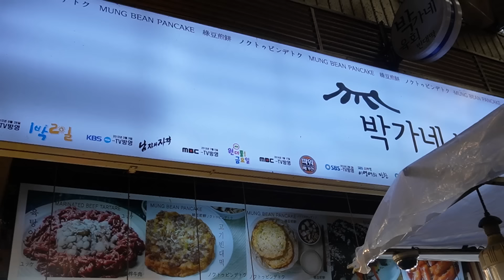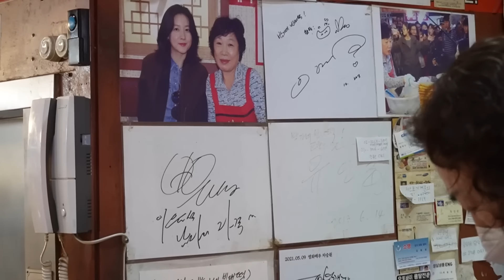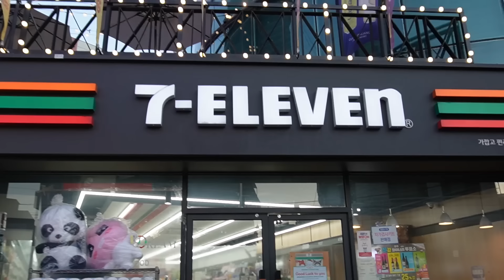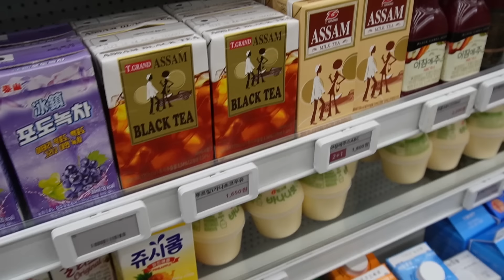🇰🇷 Vlog Hàn Quốc #2: Ăn thử thịt bò sống, bạch tuộc ngoe nguẩy và lần đầu thấy tuyết của Pít 😱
🇰🇷 Vlog Hàn Quốc #2: Ăn thử thịt bò sống, bạch tuộc ngoe nguẩy và lần đầu thấy tuyết của Pít 😱 | Pít Ham Ăn |